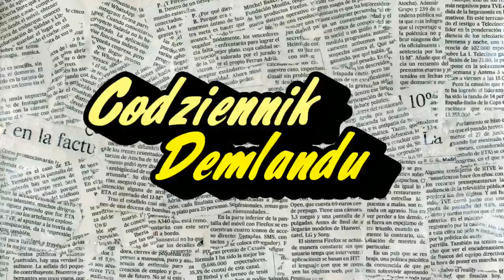Zapytaj Demeczkę - Codziennik #72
Naprawdę sporo fajnych pytań. Część musiałem odrzucić.